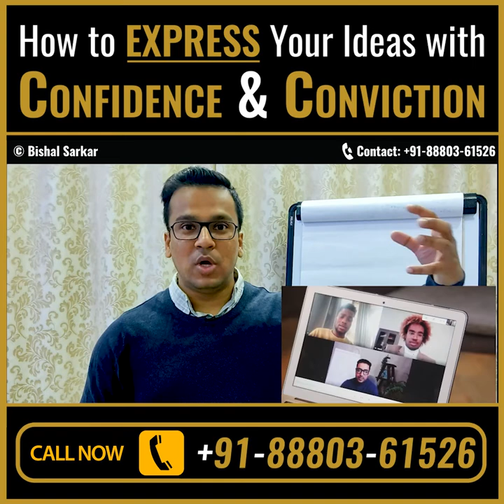EXPRESS Your Ideas with 100% Confidence & Conviction Starting TODAY